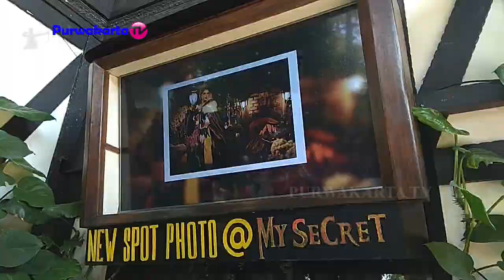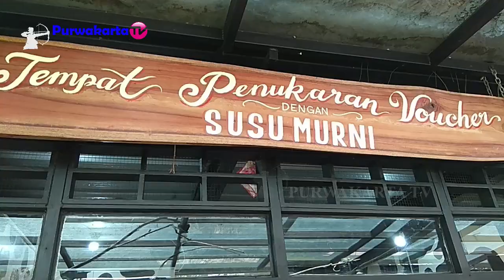SUASANA HOLLAND WALANDA ADA DISINI || BUDAYA MUNGGAHAN ALIAS PIKNIK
Parm Haose Lembang